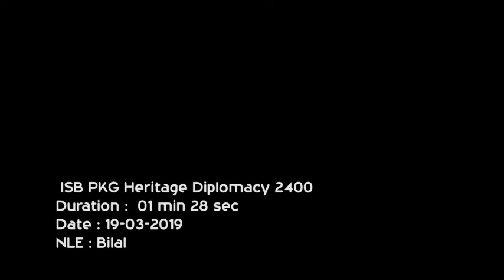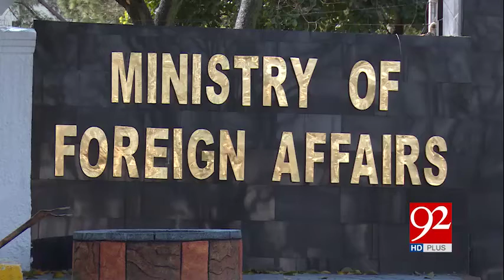HERITAGE DIPLOMACY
“Pakistan pledges firmly that those nations, which deny the essence of their heritage and past, witness a disastrous fate, as true development and growth cannot be achieved without taking cognizance of the heritage of a region or the people residing therein”.

Dr Mohammad Faisal, Director General, South Asia, SAARC and Spokesperson at Ministry of Foreign Affairs emphasized upon examining the causes that have led to the rampant polarization and extremist tendencies, particularly that have been developed in country’s society. He was speaking at a seminar titled “Heritage Diplomacy: A Gadget for Regional Peace” organized by Islamabad based international think tank, Regional Rapport in collaboration with Indusian Research Cell and National Library of Pakistan.

Dr Faisal expressed that Pakistan takes pride in the Muslim, Hindu, Buddhist, Sikh, Parsi and other traditions that have flourished in this region and have had an impact on the overall cultural identity of its peoples. The Sufi tradition of Sub-Continent is deeply embedded in the belief system, customs, and general attitude of the people of Pakistan.

He maintained that Pakistan is blessed with civilizations like Mehrgarh, Harappa, Mohenjo Daro, Taxila and Makli to the religiously consecrated sites such as Katas Raj, Nankana Sahib, Takht Bhai and various Sufi shrines such as in Sehwan, Uch, Odero Lal, to a rich poetic and linguistic tradition in the form of Bulleh Shah, Mian Mohammad Bakhsh, Allama Iqbal, Faiz Ahmed Faiz and Fehmida Riaz to eminent writers such as Manto, Ashfaq Ahmed, Bano Qudisa and so forth; Pakistan has been blessed with unique diversity, which must be cherished and protected.

“Every province of Pakistan has a distinct cultural identity, resembling petals of a flower stacked together as a marvel of nature. Pakistan truly appreciates and owns the heritage bestowed upon it by history” Dr Faisal added.

“However, It must also be noted that various governments have undertaken a number of steps, whereby heritage diplomacy and cultural tourism have been promoted.” DG south Asia further explained that “Prime Minister’s decision to open up Kartarpur Sahab Corridor is a manifestation of Pakistan’s unflinching belief in this philosophy. This is the single most important milestone, which is unprecedented in the history of South Asia”.

Dr Mohammad Faisal hopes and expects that “(Kartarpur Corridor) project materializes soon and (Sikh) pilgrims from across the border are able to visit their revered holy site”. And that, “Kartarpur Sahab Corridor will allow the Nanak believers from across the border to perform pilgrimage of the sacred complex at Kartarpur Sahab, where the founder of Sikhism, Baba Guru Nanak spent the last 17 years of his life”.